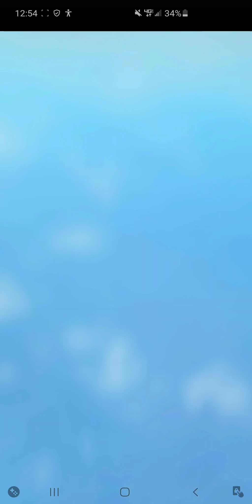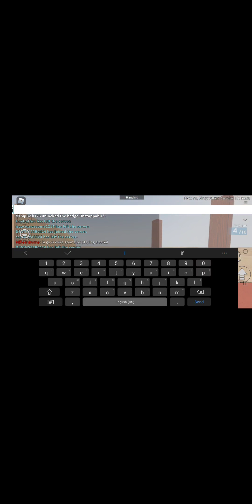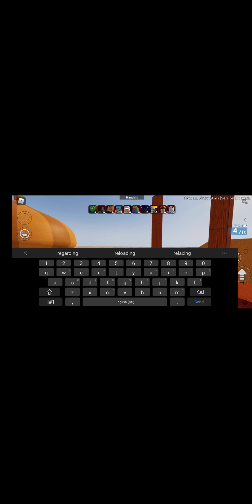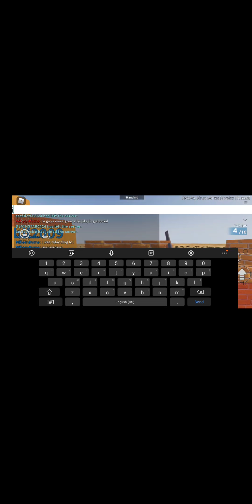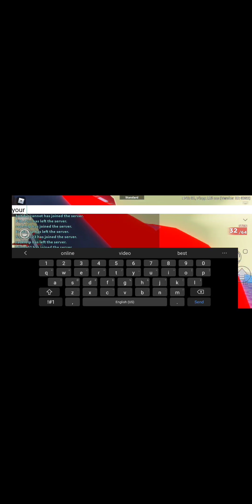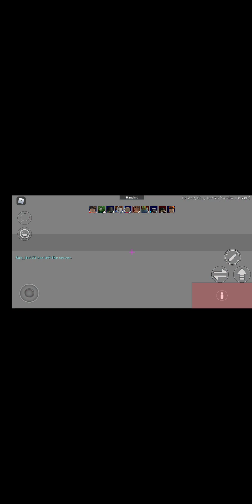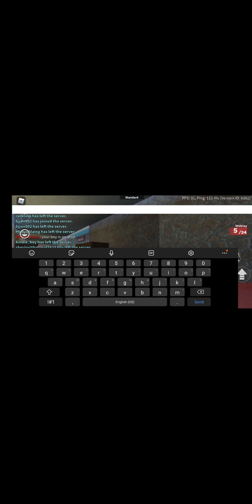Arsenal game play roblox